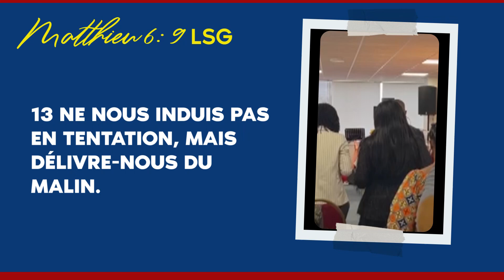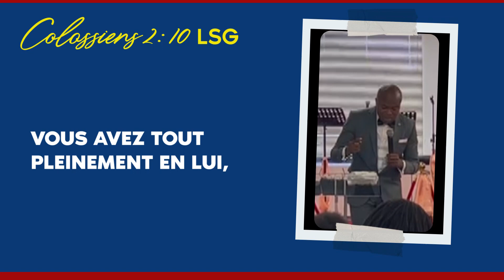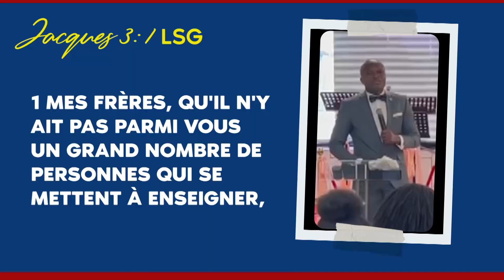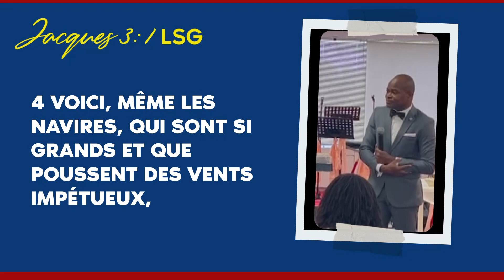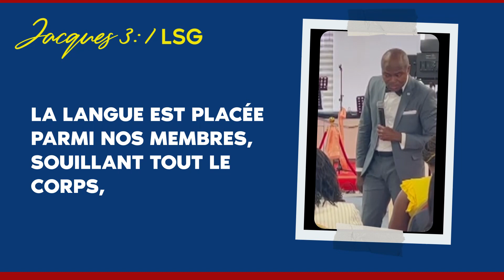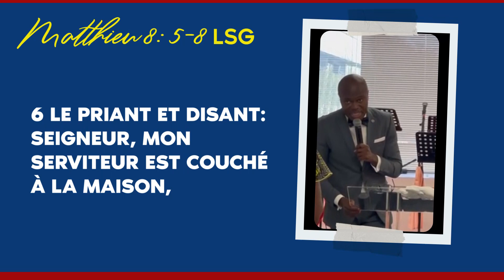Les Merveilles de Dieu en Nous _ Acte 1 _ La puissance de nos Paroles _ Dim 14 Mai 2023.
LE MESSAGE